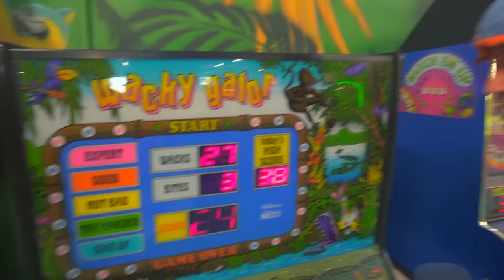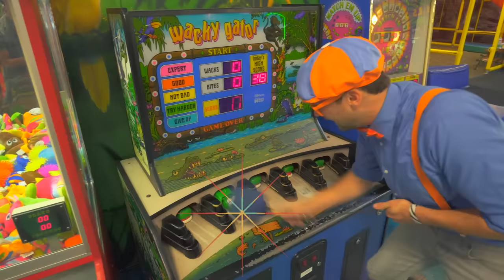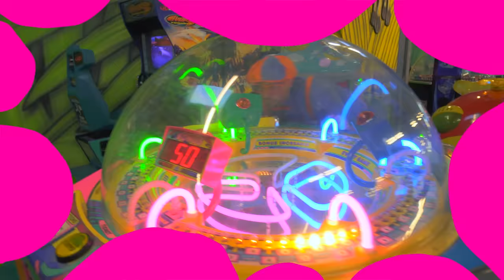Blippi Explores Jungle Animals!! | Animals for Kids | Educational Videos For Kids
Blippi heads to the indoor playground to learn about jungle animals. This animal video for kids is a fun way for children and toddlers to learn with Blippi about jungle animals. Your child will learn with Blippi in this educational video for toddler about the animals Monkey, Elephant, Horse, Hippo, Zebra, and more

Blippi Explores Jungle Animals 0:00
Blippi Visits a Zoo (Phoenix Zoo) 14:58
Blippi Visits Tanaka Farms  39:18